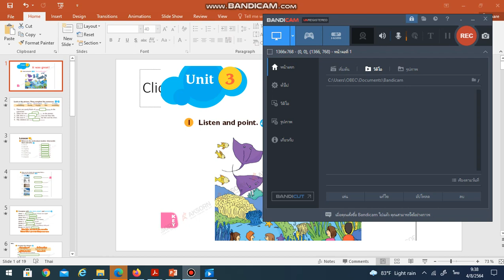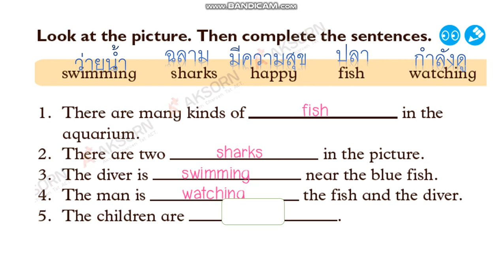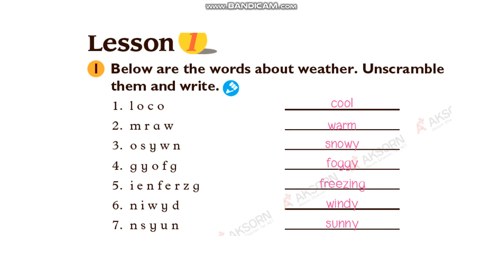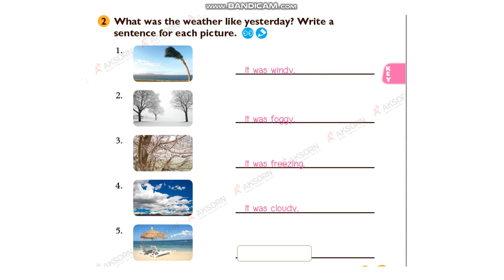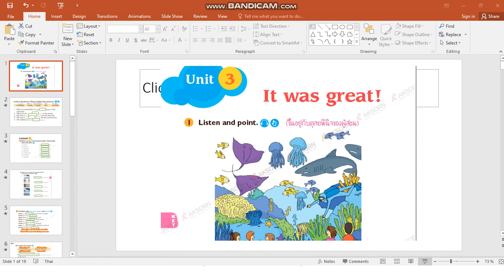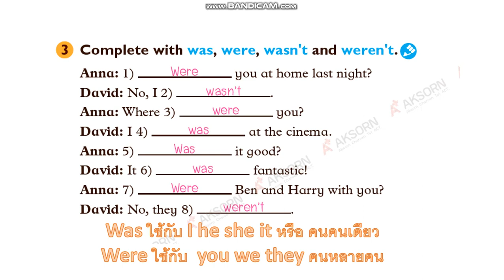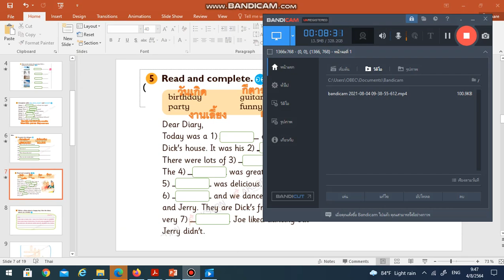smile ป 6 บทที่ 3 ep 1